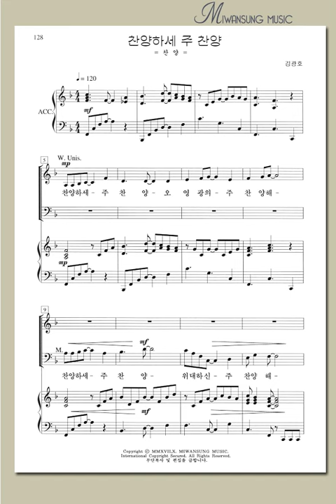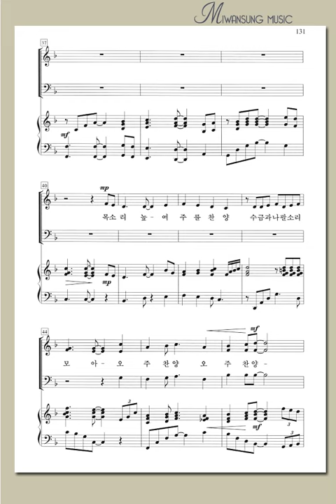혼성3부 8집 / 찬양하세 주 찬양 / 소프라노파트